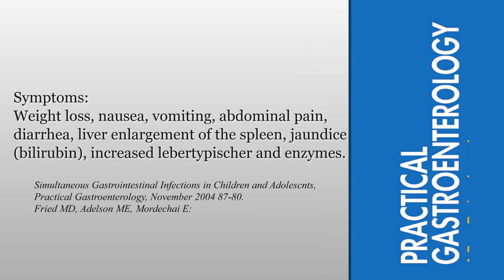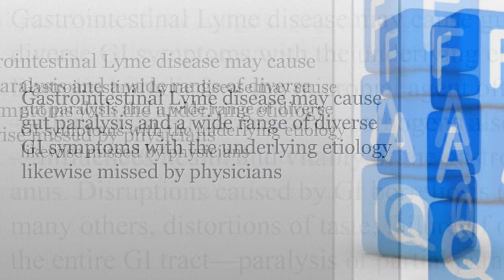Gastrointestinal Manifestations of Lyme Disease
Fellowships: Hospital For Sick Kids, Toronto - Pediatric Nutrition and Babies Hospital,
Columbia Presbyterian Med Ctr, NY - Pediatric Gastroenterology